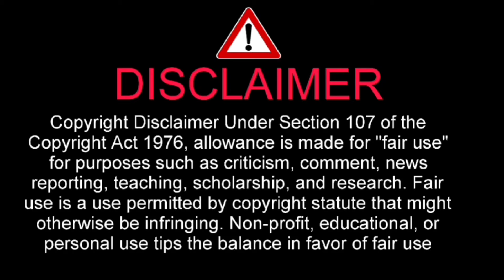Dawn French 'humiliated' over sketch that ended BBC's French & Saunders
I have told about Dawn French 'humiliated' over sketch that ended BBC's French & Saunders

Dawn French was left so ‘humiliated’ after performing a sketch opposite American singer Anastacia that she and Jennifer Saunders decided to axe their hit comedy show.The comedy icon, 66, has been friends with Jennifer, 65, since they met at Central School of Speech and Drama in 1978 - going on to launch their comedy careers together.The pair decided to launch BBC sketch show French & Saunders

DawnFrench